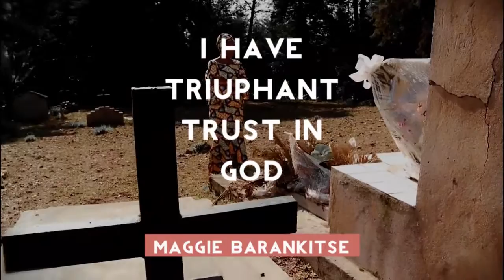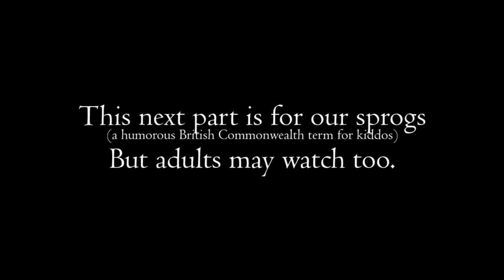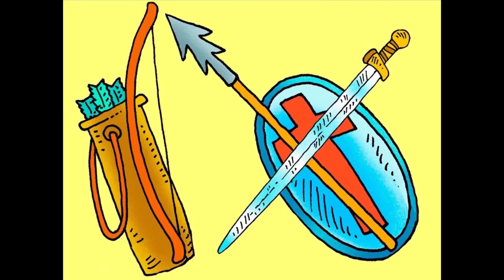Tapestry Worship Gathering, Sunday, October 4, 2020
Our Worship “Gathering” for Sunday, October 4, 2020 – to be watched at 10:30 am Sunday morning (though if you start it later you will be completely inline with normal Tapestry behavior). We continue our series on Paul’s Epistle to the Romans. God is faithful to His promises to Abraham. The video may also be viewed on our Facebook Live page.

*Message by Robert Terrell, with assistance from Nathan SandwicK & Clancy Cramer

*Children's Message by Pam Terrell